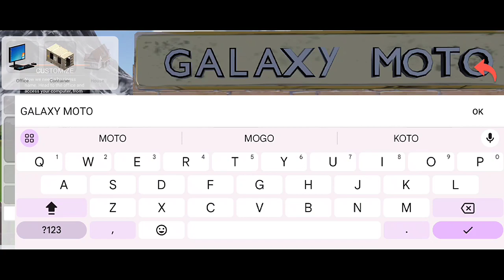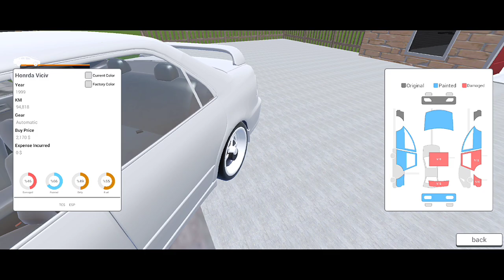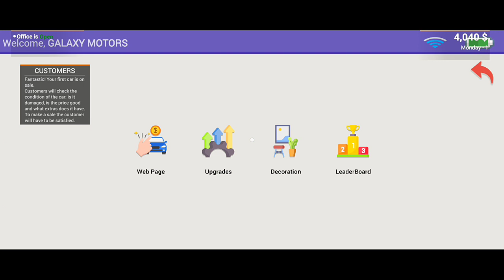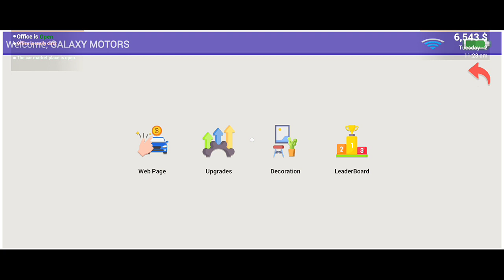CAR FOR SALE MOBILE VERSION RELEASED 😍 | How To Download Car For Sale Simulator 2023 In Android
Car For Sale Mobile Download
Car For Sale Simulator 2023 Download In Android
Finally Car For Sale Simulator 2023 Mobile
Car For Sale Simulator 2023 Mobile me a gae
Car For Sale Simulator 2023 PC Wala Mobile ma a gaya
Original wala car For Sale Simulator Mobile Mein Kaise Download Karen
Real car For Sale Simulator 2023 Mobile Mein Kaise khelen
techno gamer car for sale new video
how to download car for sale in mobile
car sale simulator 2023 mobile gameplay

🔔 My Channel : Gamerz Galaxy

ALLAH HAFIZ 🤚